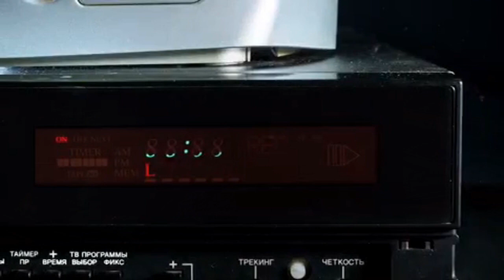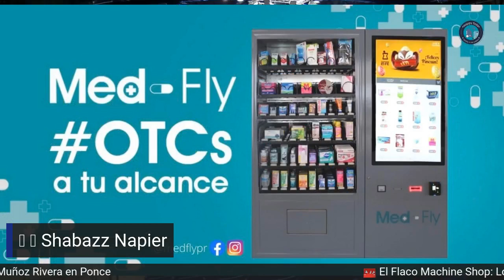Ozuna firma a Flor Meléndez como Gerente General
📋 Análisis de la firma de Flor Meléndez con los Osos de Manatí, sorteo de nuevo ingreso ➕ Noticias